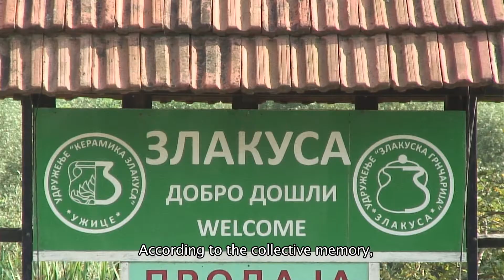Злакуско лончарство / Zlakusa pottery-making (2018) – одломак из филма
Центар за нематеријално културно наслеђе Србије при Етнографском музеју у Београду припремио је номинацијски досије за упис „Злакуског лончарства“ на Унескову Репрезентативну листу нематеријалног културног наслеђа човечанства у циклусу 2019 – 2020. године, на основу одлуке Националног комитета за нематеријално културно наслеђе и Министарства културе и информисања Републике Србије и уз подршку Националне комисије за сарадњу са Унеском Министарства спољних послова Републике Србије.

Номинацијa „Злакуског лончарства“ је припремљена у сарадњи са предлагачима елемента Музејом на отвореном „Старо село“ Сирогојно и Удружењем лончара „Злакуса“ и уз подршку локалне самоуправе, институција културе и образовних институција укључених у очување традиционалне вештине израде кермичких посуда на ручном колу („витлу“) у селу Злакуса, у западној Србији.

Ово је одломак из филма „Злакуско лончарство / Zlakusa pottery-making“ (2018), који чини део номинацијског досијеа за упис овог елемента на Унескову Репрезентативну листу нематеријалног културног наслеђа човечанства.

Продукција: Музеј на отвореном „Старо село“, Сирогојно
Аутор филма: др Биљана Ђорђевић
Стручна подршка: Снежана Томић, Саша Срећковић и Данијела Филиповић